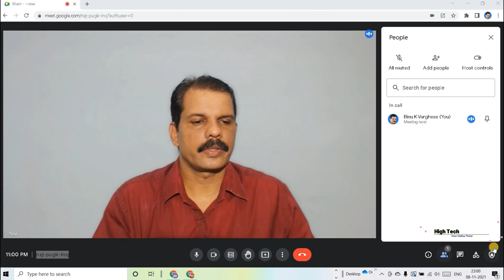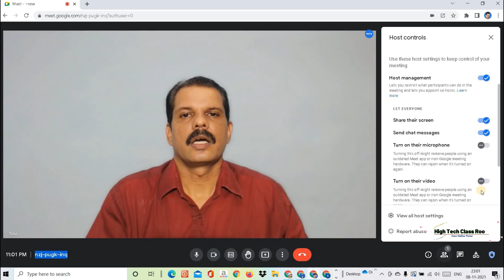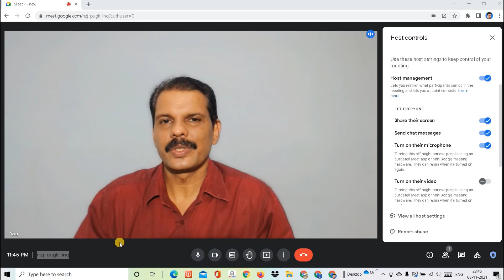How to disable unmute options in Google Meet | New update in Google Meet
How to disable unmute options in Google Meet